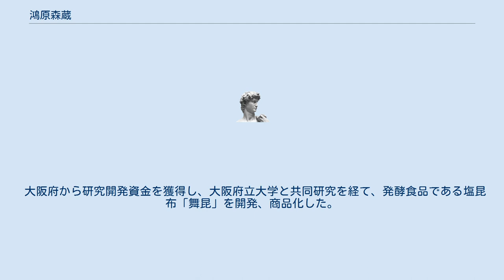鴻原森蔵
鴻原 森蔵（こうはら もりぞう）は、株式会社舞昆のこうはらの社長。
 食品新聞(平成6年3月)に「味覚の魔術師」と紹介された。
 お笑い番組役者、料理研究家、ラーメン店店長、ラジオ番組パーソンリティ、キノコ研究家、農業、ホタル飼育、古代史邪馬台国研究家、 高校時代に実家の支店でアルバイトのとき、万年最下位の花園店が10日で売上トップになった。
学生時代に北巽のラーメン店でのアルバイト、塩昆布の煮汁（実家の昆布商から持ち出した）をとんこつラーメンの醤油ダレに使った「とんこつ醤油」が大ブームになった。
卒業後、家業の昆布商に入店と同時に、「養宜館」（ヨウギカン）と名付けられた船場店の店長になった。
 「養宜館」という屋号は、鴻原家の先祖が室町時代淡路細川守護で、大土居城というお城の天守閣の名前を養宜館（ヤギヤカタ）といい、居宅としていた。
淡路養宜館は剣道や禅にも使用されて精神修行の道場になっていた。
道場が使われていないときは近所のお年寄りが集まる老人ホームとなっていた。
 先代の正一は、「他人の飯を喰わせろ」という周りの反対を押し切る代わりに、船場の裏通り絶対に流行らない立地を選んで、養宜館（ヨウギカン）と屋号を付けて店長にした。
船場店の店長になるとあまりの暇さに店の裏でコブを炊き始めた。
毎日試行錯誤して炊いたコブを試食販売するが、毎日味付けも食材も違っていた。
ファンも増えたが、ハズレに当たった客の「まずい」という悪評も多かった。
翌三月の農林水産祭り全国たべもの展の品評会で大阪府知事賞を受賞した。
 還元麦芽や水飴、ステビアといった食品業界で使う甘味料の味覚曲線「舌に感じ始めてから消えていく時間」が違うことに興味をもち、複数混ぜて甘辛の食感に興味をもった。
ラーメン時代のリンゴやパイナップルといった果物のまろやかさとアンコウやアゴといった隠し味を加え、味覚を自在に作り上げることに興味をもち1994年農林水産大臣賞「農林水産祭り全国たべもの展の品評会にて」を最年少の29歳で受賞した。
 学生時代きのこのバイオ栽培を勉強していたこともある。
古い文化住宅を借りて椎茸の交配で変異株を培養をしていた。
冷蔵庫は試験管が並び椎茸の種菌が入っていた。
押し入れは無菌室があった。
あるとき、彼女と旅行から帰ってきたら部屋中緑色だった。
部屋に忍び込んでペンキを塗るイタズラをされたのかと思ってよく見ると、部屋中青カビだらけになっていた。
年中エアコンで室温を一定に保っていたが、旅行に行く前に彼女がエアコンを止めたらしい。
キノコの研究室が使えなくなり以後研究するのは止めた。
 1998年（平成10年）の未曾有の昆布の大凶作に遭遇。
健康にいい発酵塩昆布の開発に没頭し、あけびの花びらの野生酵母を取り出し、果物の培地を使って昆布を発酵させることに成功した。
 大阪府から研究開発資金を獲得し、大阪府立大学と共同研究を経て、発酵食品である塩昆布「舞昆」を開発、商品化した。